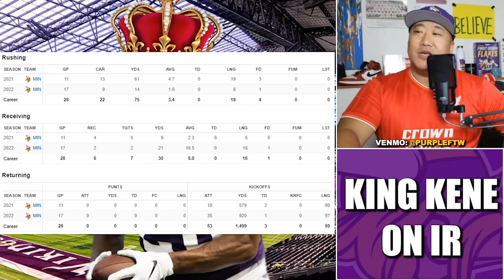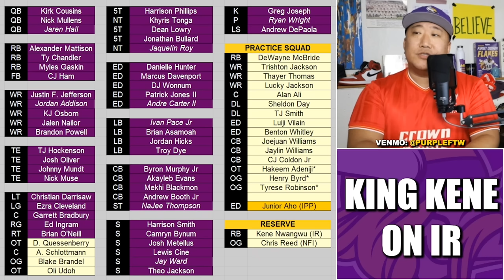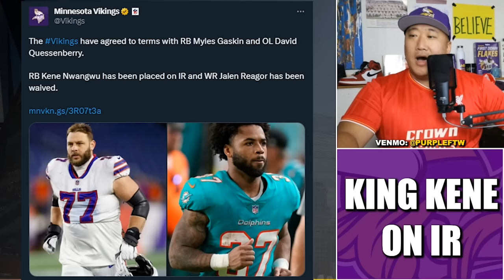Minnesota Vikings Place RB Kene Nwangwu on Injured Reserve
The Minnesota Vikings placed RB/KR Kene Nwangwu on injured reserve. The former Iowa State Cyclone is eligible to return Week 5.